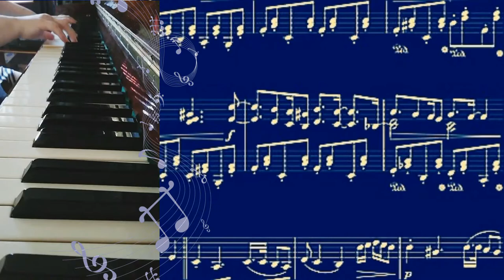The Little Mermaid / Русалочка - is the original screensaver of the series and the cover piano